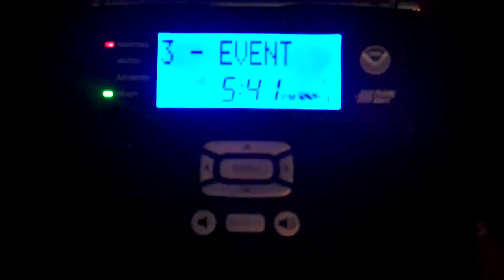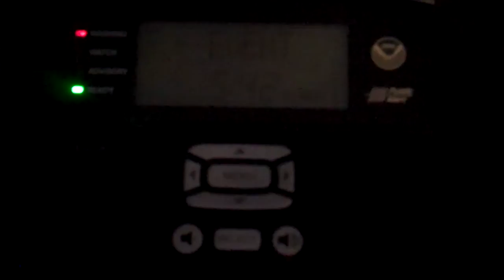Severe Thunderstorm Warning #9 - 08/20/10 (EAS #61)